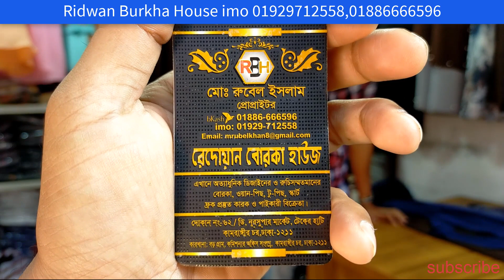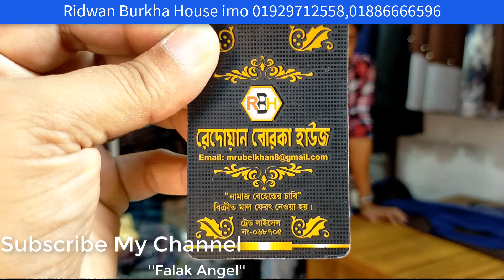লেটেস্ট 4 পাটের বোরখা কিনুন ★ সবচাইতে সুন্দর সবচাইতে কম দামে বোরকা কোথাও পাবেন না FALAK ANGEL